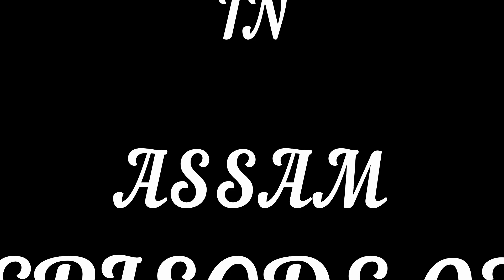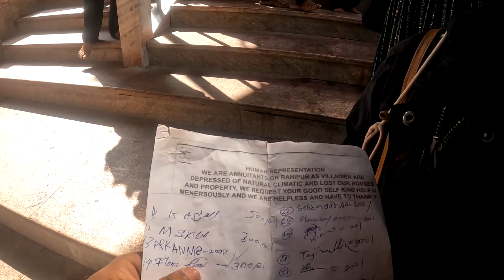Entered Kamakhya Temple Assam Guwahati From New Cooch Behar By Train